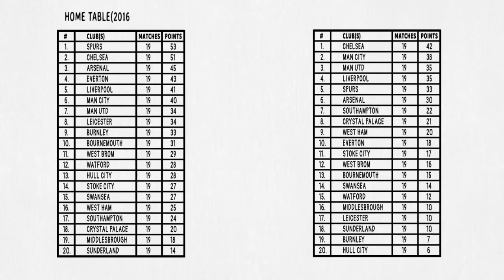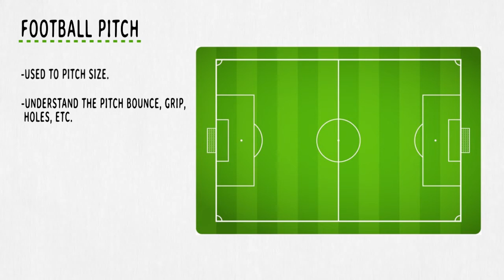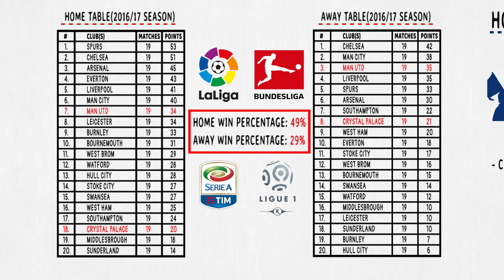How Does a Football Team Get Home Advantage?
To start with, lets take a look at the 2016-17 Premier League table and examine some of visible trends.

Of the 20 sides in the league, only two sides- Manchester United and Crystal Palace has a meagre one more away point.  Rest 18 collected more points at their home turf.

As an overall picture, premier league clubs has a home win percentage of 49 as compared to 29 percent in away matches in 2016/17 season.

It is a situation repeated across the entire European spectrum in all seasons. Football clubs enjoy more success at home grounds than playing away.

So, how  does a football team gets home advantage?

FANS

Fans are considered as a twelfth man in football.

They play a very big role in aiding their team to victory. The atmosphere created by tens of thousands of fans can make or mar the result.

During 13-14 season, Mourinho expressed their concern about the home atmosphere, which shows how much important they are for any club.

FOOTBALL PITCH

A team plays roughly fifty percent of their matches at home, so they are used to pitch size.

They understand the pitch bounce, grip, holes, any irregularities is a big advantage.

Also pitch is tailored according to opponent. You can make it slippery if the opposition likes to swift counter attack or coarse if they love playing tiki-taka.

REFEREES

Any referee, no matter how good is influenced by the crowd.

There's statistical evidence relating home advantage to referee bias. It is most notorious in football leading to a biggest edge for home teams.

Fans intimidate referees into making decisions that are more favourable to their teams. This extends to 50-50 tackles, close penalty call, stoppage time duration decisions favouring the home side.

TRAVEL

The issue can be non-existing when team has to travel hundred to one fifth kilometres, but in a Champions league game the team has to travel a lot.

Most team travel on the day before a match. The process of travelling disrupts training schedule.

Plus staying in unfamiliar places, difficult weather conditions, having unaccustomed food and drinks all reduces players physical condition and readiness and mental abilities.

May be all this is a bit of exaggeration.

Players and referees are well trained for these situations.

BUT numbers speak for themselves.

Football clubs will continue enjoying more success playing at home than away.